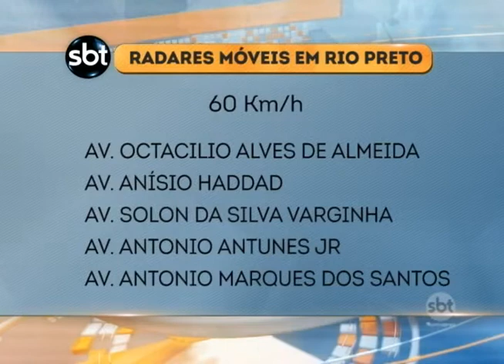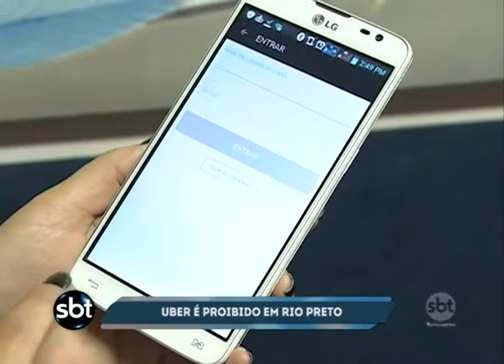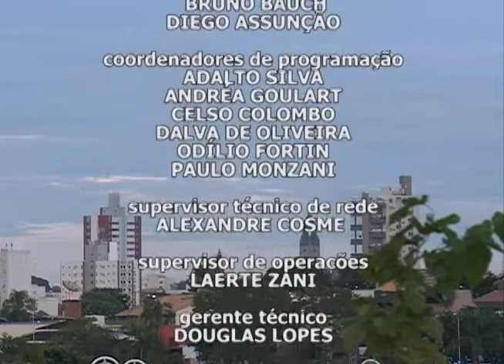SBT Redação - 02/09/2015